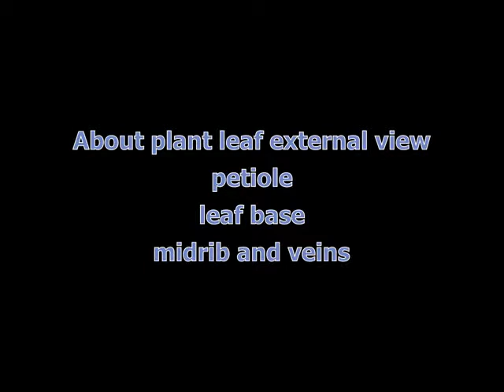Plant leaf external view